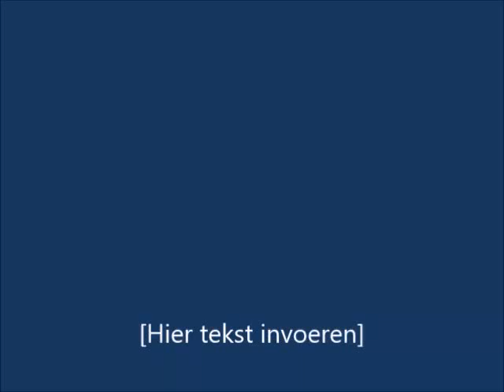lucas brabantse kampioenschappen